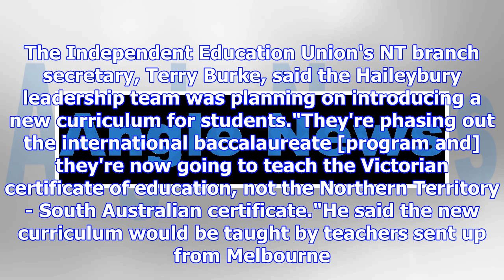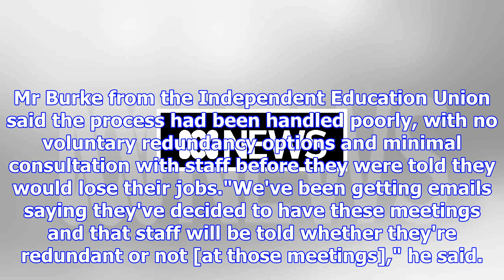Changes at kormilda college flagged by union as takeover looms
Updated October 27, 2017 17:58:30 Students at Kormilda College in Darwin could be completing the same work as Victorian students under proposed changes being considered as part of a takeover of the em...